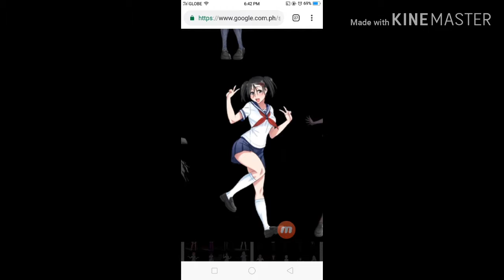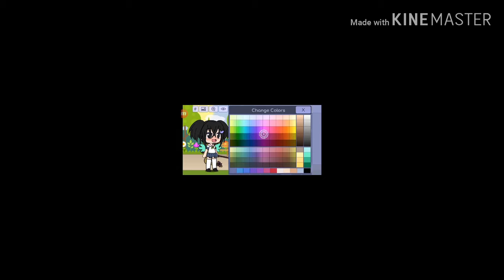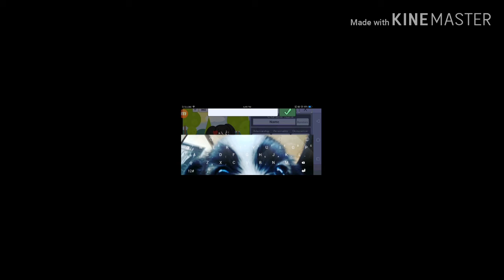Making Hanako Yamada in Gacha Life